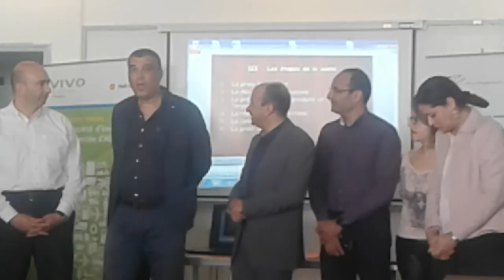MoM.Mohamed Chaabouni, Président Directeur Général de Vivo Energy Tunisie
Vivo Energy lance la deuxième promotion de la formation ESPRIT des experts qualité et spécialistes lubrifiants